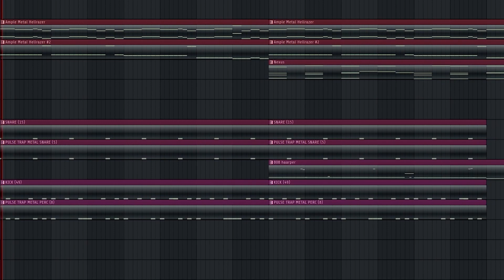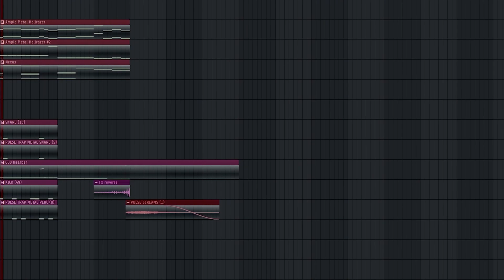if i made beats in 2012 they would probably sound like this